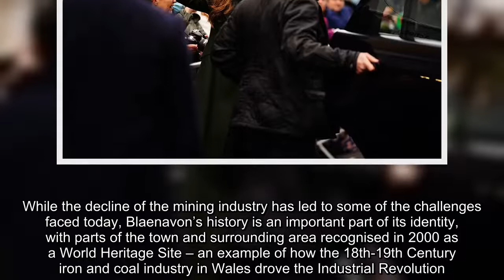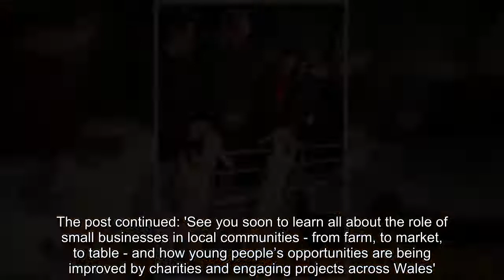An Exciting Trip of Kate Middleton